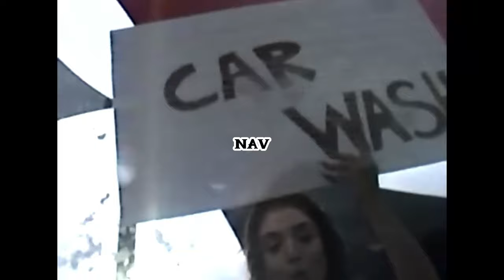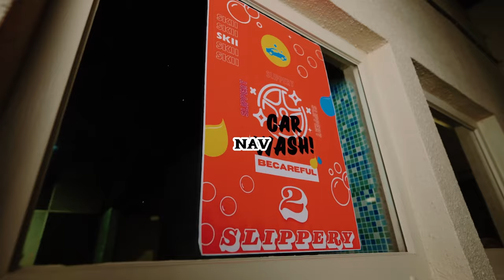Trap Beat - "NAV" | Free Trap Beat 2024 | Freestyle Beat Rap Instrumental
Melodic Trap type beat 2024
Melodic Trap instrumental
Melodic Trap instrumental 2024

Guitar  instrumental
Guitar instrumental 2024

type beat
instrumental

Free Trap instrumental
Free Trap type beat 2024
Free Trap instrumental 2024

Choppa beat
Choppa
Choppa Trap

Mad bns Beats